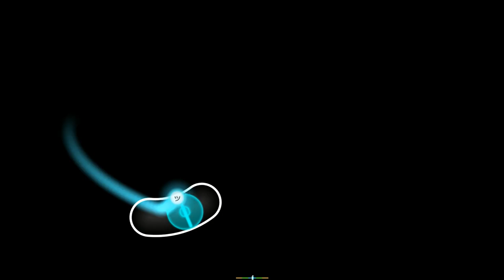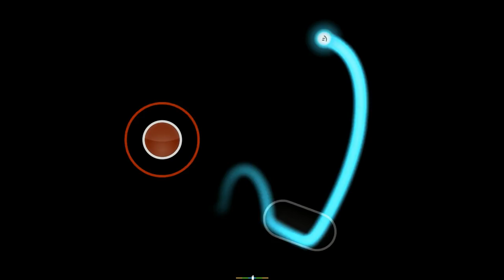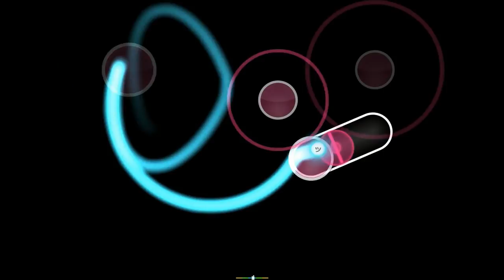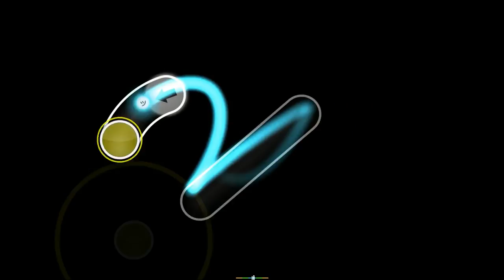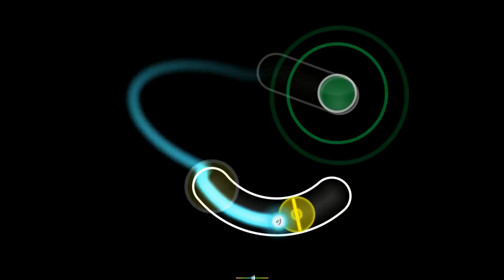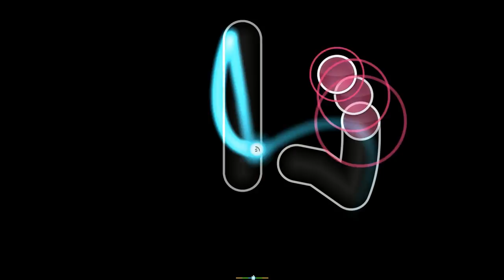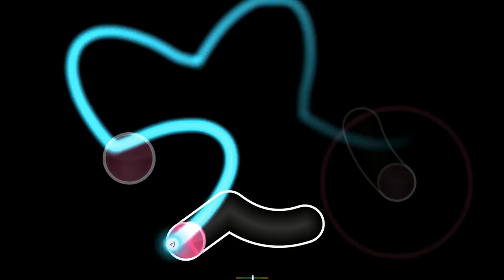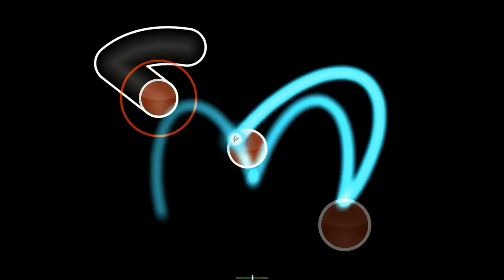osu! cursordance bot Jeff Williams - Red Like Roses I & II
requested by +Ali Bitler +Synk1337 +lawwy +Ashton Mcivor
** this is a bot playing **

Gotta love the movement at 4:40 , its like a fish swimming or sth, kind of hypnotising
Hmm hitsounds are a bit loud aren't they :/
I think I found the random miss issue, was because I was already moving to the next object, thus maybe already away from the circle I need to click. Hopefully fixed now.
This also means dancing pippi is even more edgy now.
I hope you had a wonderful day, if not, may this video cheer you up a bit :)

Feel free to suggest beatmaps!

with removed numbers (use "HitCirclePrefix: no" in skin.ini)

settings (useful for me):
inputdelay 2
stay 2
pippisafe 15
y offset 15
+pippi
+memstart
-lazy sliders
I3 S3

The sole purpose of this is to make entertaining videos. I only do this offline.
Do not ask for it because you won't get it.